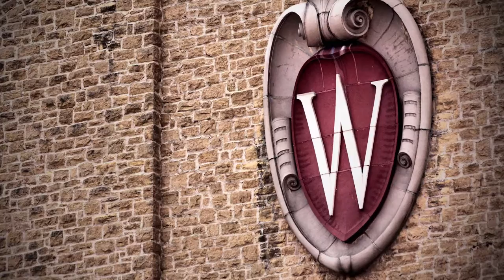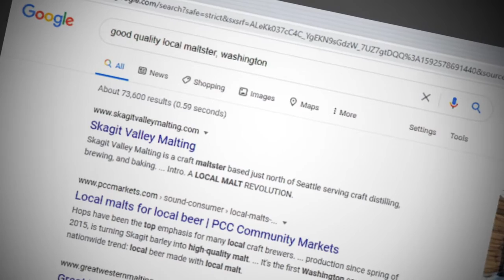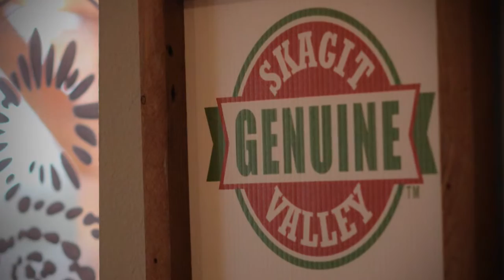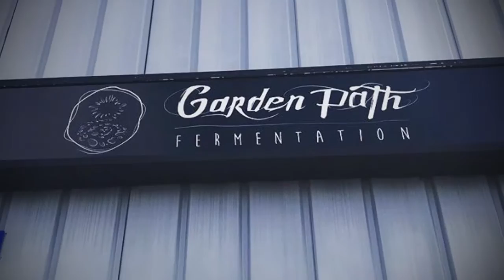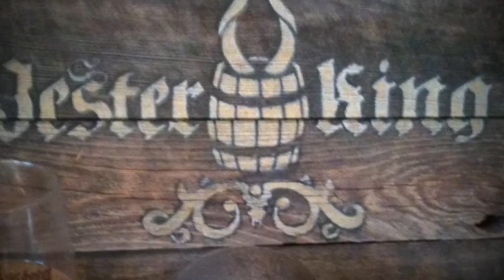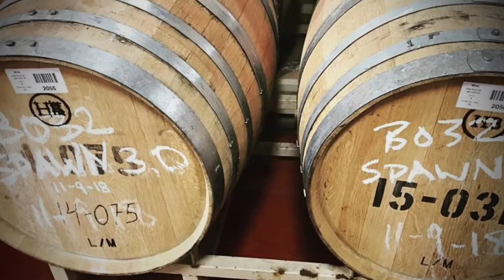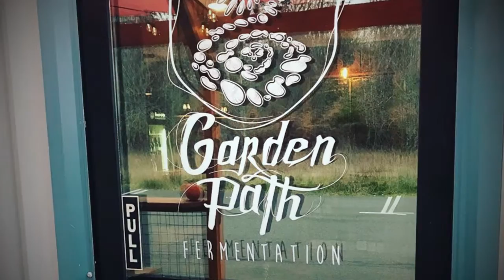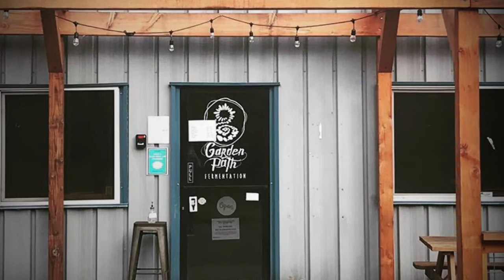NO PANTS DURING THE PANDEMIC Episode 013: Amber Watts & Ron Extract (Garden Path Fermentation)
A garden path is a beautiful way to get someplace you may not have expected to go. Truer words have never beer spoken. In 2018, Amber Watts and Ron Extract started Garden Path Fermentation. Located in Washington State's Skagit Valley they use only hyper-local ingredients to produce their beer, wine, cider, and meads. While their process is inspired by classic European brewing and winemaking traditions, their products are inspired by their magical valley and everything that grows and thrives in it.

If you want to know more about Garden Path Fermentation or order some of their beer (only in WA) visit their webpage:

**Just in case you are wondering, the noise you keep hearing in the background of the video is from airplanes taking off and landing at the local airport located a half mile down the road.**

NO PANTS DURING THE PANDEMIC is a web series produced by Oasthouse Creative and cosponsored by Philly Loves Beer. It is a platform for people in the extended craft beer and service industries to talk about themselves and their companies during the Covid-19 crisis. The series is not for profit and produced with the equipment that each subject has in their house.